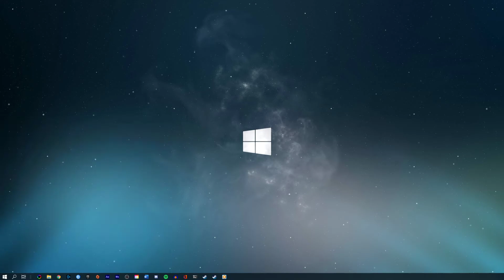How To Add Exclusions To Windows Defender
A short tutorial on how to add app and process exclusions to Windows Defender.